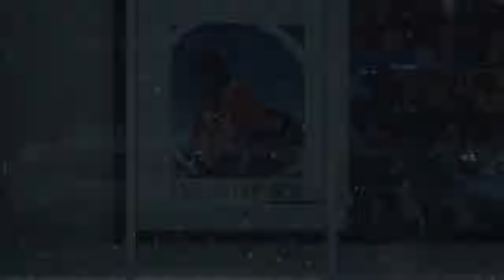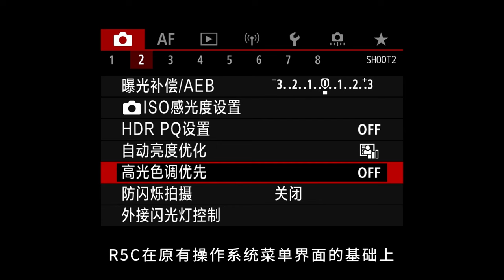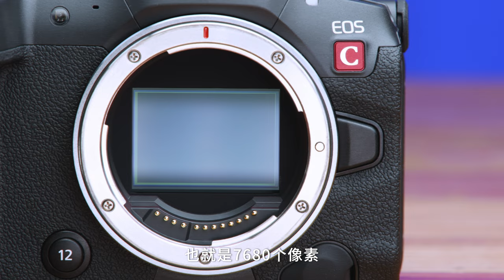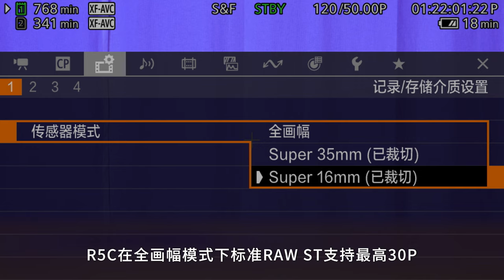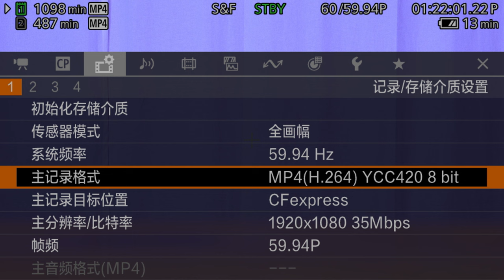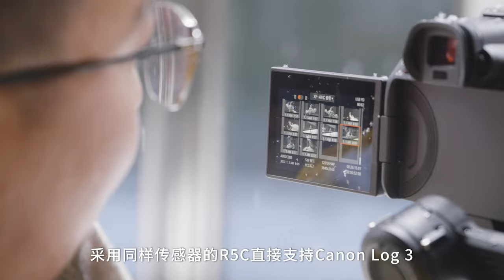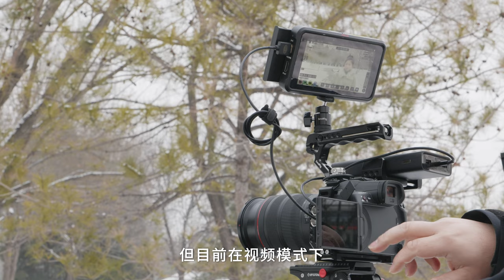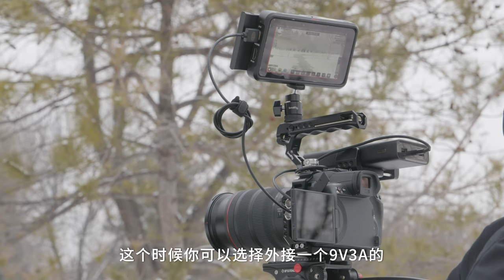佳能R5C评测，“超频改装”的8K 60P视频旗舰！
如果要用一句话来对ROS R5C做个比喻，那似乎可用“超频”的工作站、“改装”的轿跑来形容！
视频导航：
02:20  关键词：超频、改装
04:28  8K 60P分辨率和帧率带来了什么？
07:28  最丰富的内录格式？
10:27  双原生还是双增益？
12:12  关于一些实用功能（防抖 自动对焦）
20:17  展望Cinema EOS